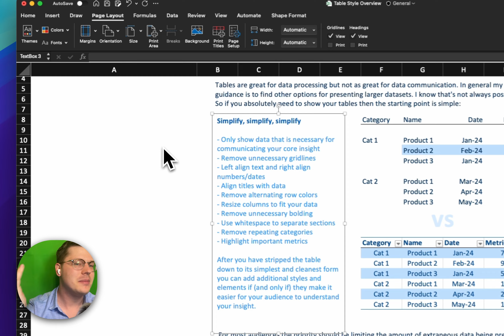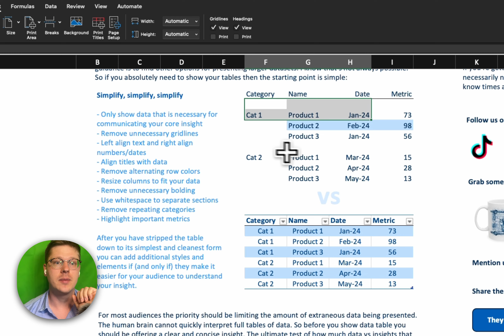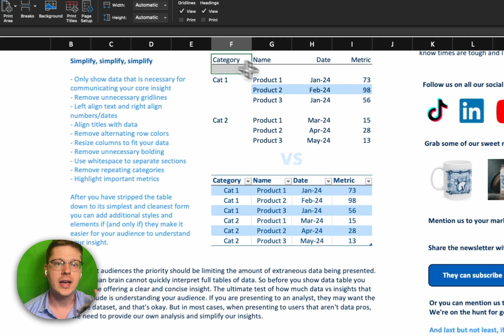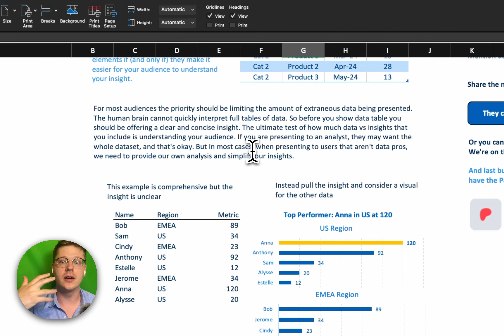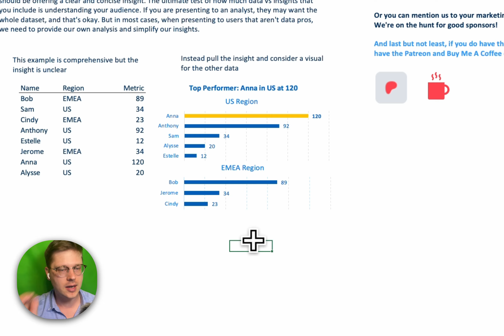My tips for building the cleanest and most insightful tables in Excel